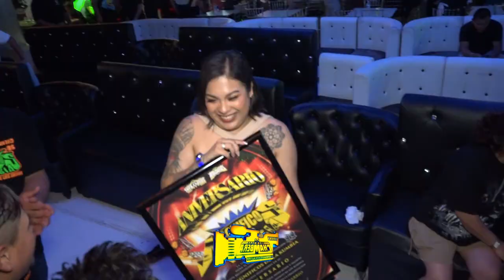😱QUE IMPRESIONANTE ASI LLEGO DJ JASSO🥵EN SU GIRA MAMALONA 2023 SALON PURE CON LA CUMBIA DE LA ALBERC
😱QUE IMPRESIONANTE ASI LLEGO DJ JASSO🥵EN SU GIRA MAMALONA 2023 SALON PURE CON LA CUMBIA DE LA ALBERCA VERSION NUEVA

MUCHAS GRASIAS